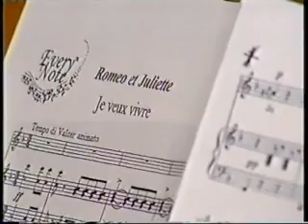Popstar To Operastar Bernie Nolan 5th Performance (Show 5)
12th February 2010

This is Bernie Nolans fourth  song of the series!